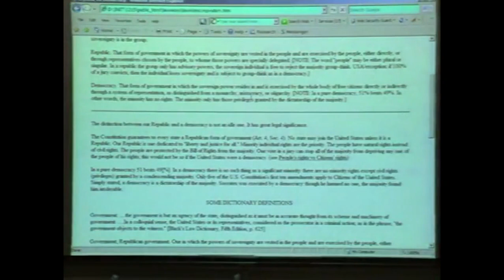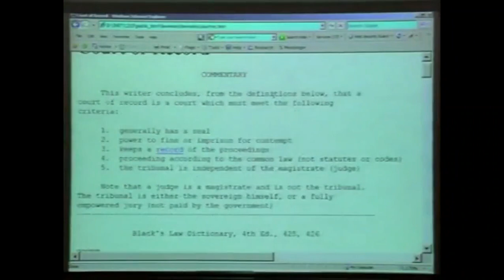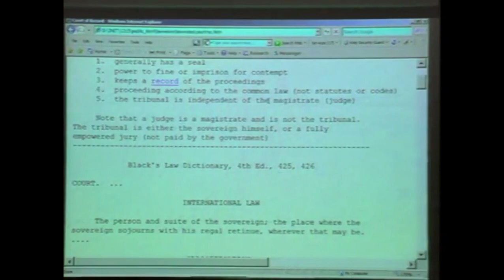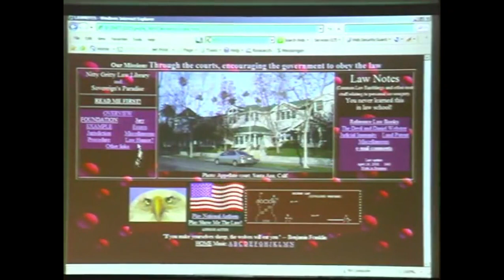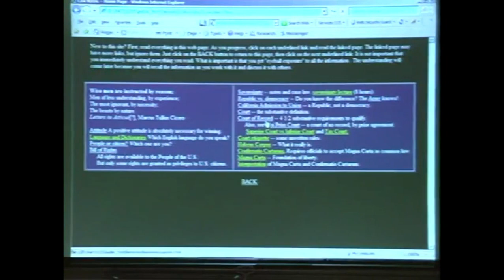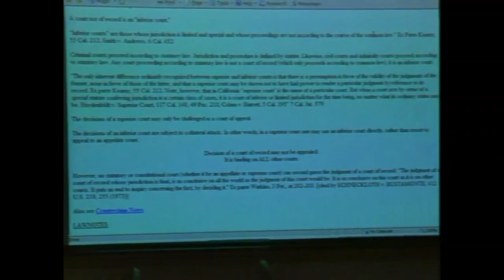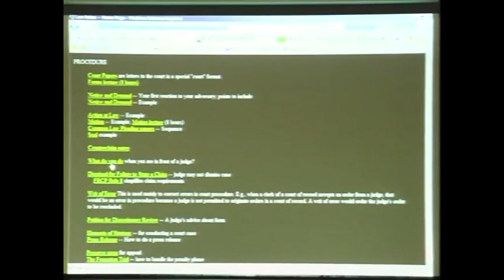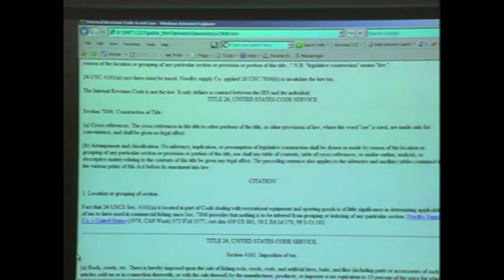Bill Thornton - Show Me The Tax Law - Part 2 of 4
Show Me The Tax Law
Thank you to Bill Thornton and the Nitty Gritty Law School.
Our Mission: Through the courts, encouraging the government to obey the law

Event: Workshop - Show Me The Tax Law  - 04-26-08

This workshop Focuses on the Common Law.
Law Notes Common Law Ramblings and other neat stuff relating to personal sovereignty.
Topics you never learned this in law school!